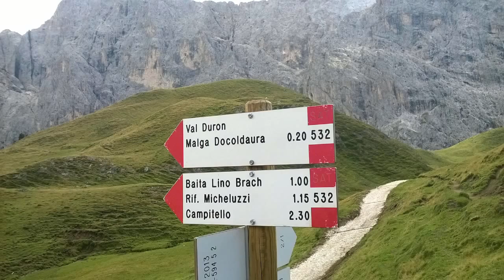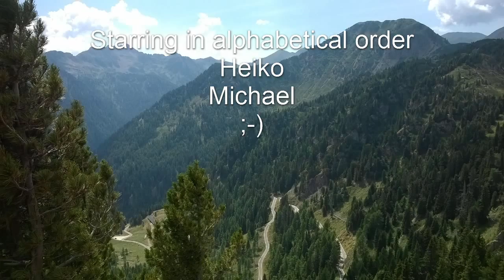AlpenX 2015 short1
Von Mittenwald nach Levico in 6 Tagen